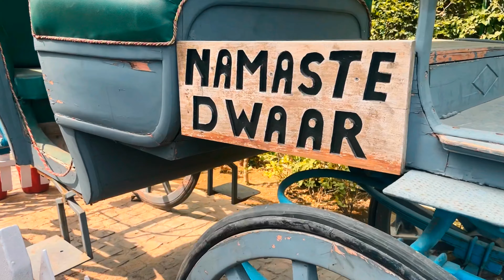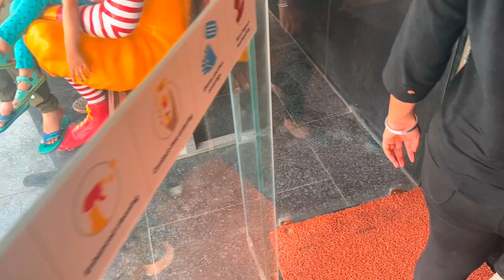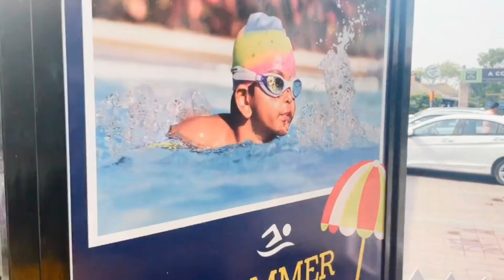Namaste🙏 Midway Mansurpur❣️|| Bsr To Muzaffarnagar🏎️|| Bhai waaa moj kar di 😍